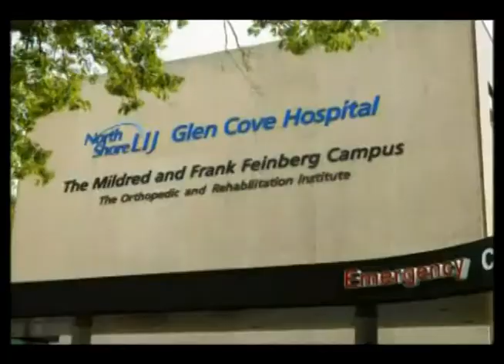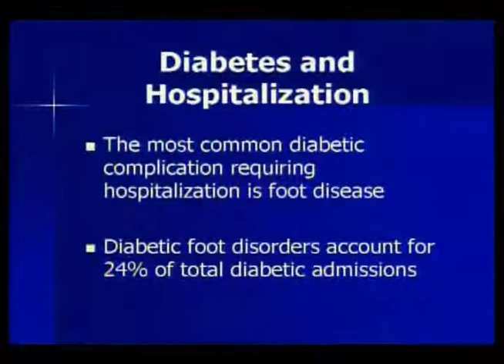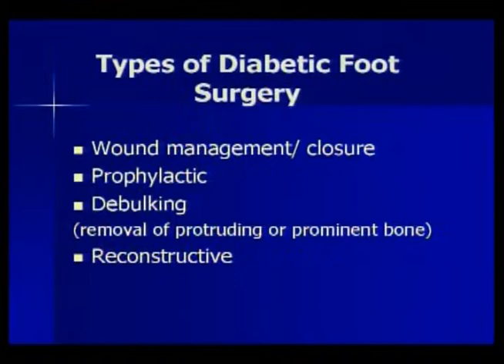Diabetic Wound Care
Hyperbaric oxygen and advanced wound care techniques at North Shore / Long Island Jewish Health Care Centers. Interview with :
Dr Peter Salzer,  Medical Director of the Hyperbaric & Wound Care center at Plainview Hospital, and Dr Russell Caprioli, Chief of Podiatry North Shore University Hospital and Long Island Jewish Medical Center